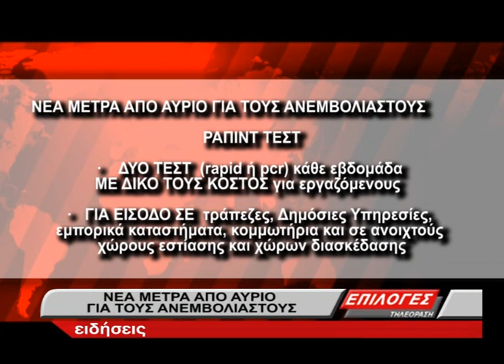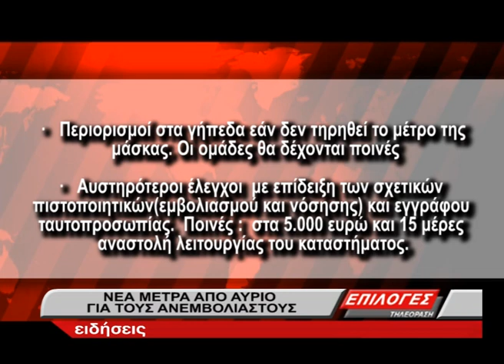Σέρρες- Νέα μέτρα: Πώς θα κινούνται από αύριο οι ανεμβολίαστοι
Νέα μέτρα θα ισχύσουν από αύριο Σάββατο για τους ανεμβολίαστους σε όλη τη χώρα, μετά τις σχετικές ανακοινώσεις του υπουργού Υγείας. Self test και rapid test, θα χρειάζονται σχεδόν παντού ενώ οι άνθρωποι της αγοράς κάνουν λόγο για αρνητικό κλίμα. Την ίδια ώρα πάντως ο νομός Σερρών έχει μπει στο βαθύ κόκκινο στον επιδημιολογικό χάρτη που δημοσιεύτηκε χθες.